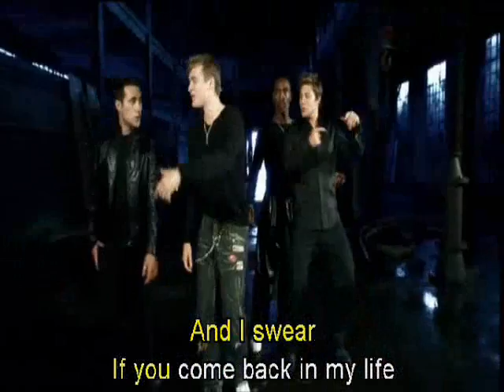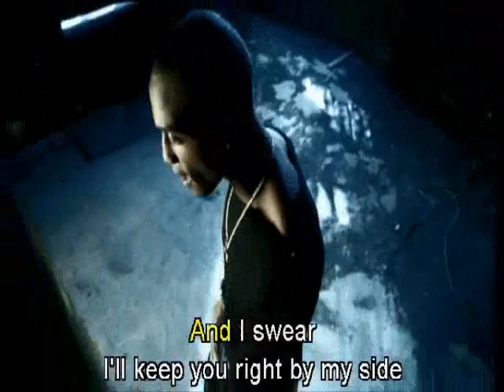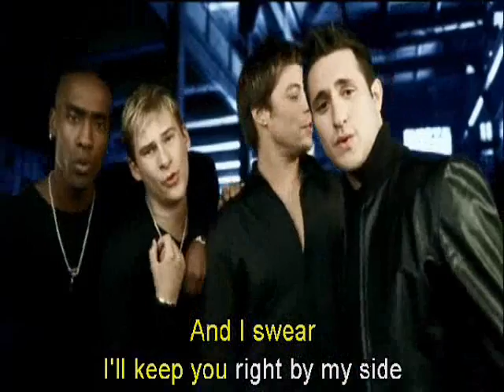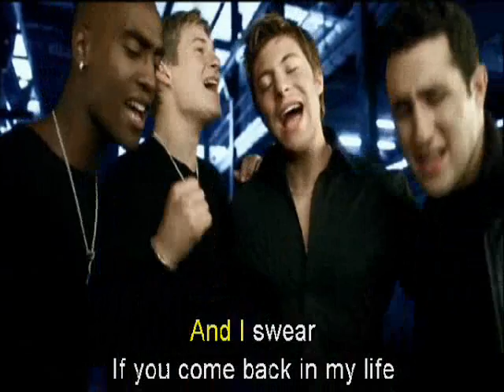Blue - If You Come Back (Karaoke)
Blue - If You Come Back (Official Karaoke)